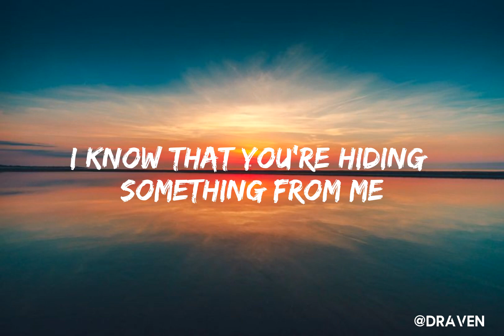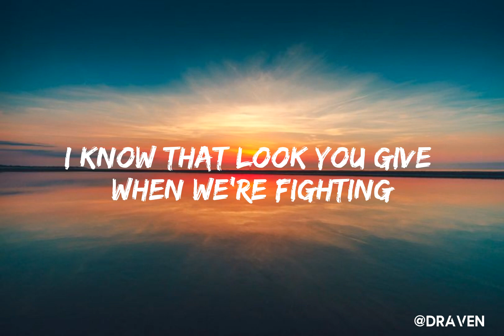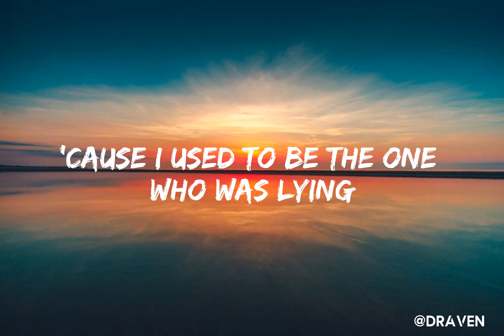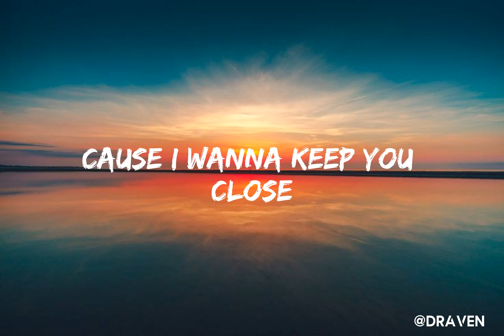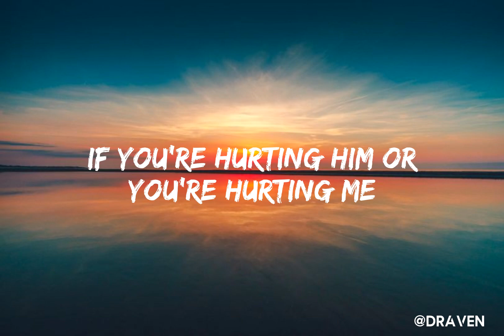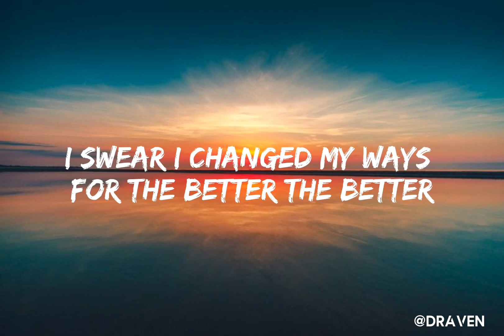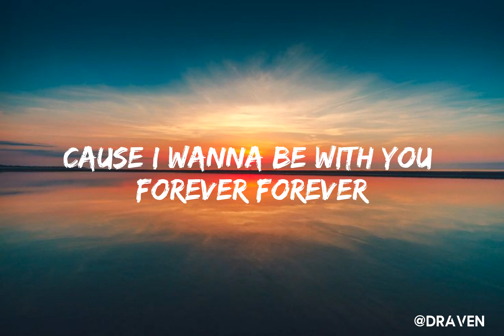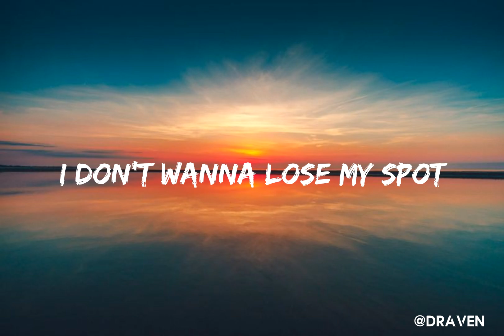The weeknd - Is There Someone Else (Lyrics)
HI, I'm Draven! I just started this channel and am really excited to start sharing songs lyrics, remix, slowed, sped up.. with you!

I love to listen music and song , so I've been working on editing these lyrics videos for a while now. I hope you find them as entertaining as I do!

⊙ ʟɪᴋᴇ ♡
⊙ sʜᴀʀᴇ ➪
⊙ sᴜʙsᴄʀɪʙᴇ ☞
⊙ ᴄᴏᴍᴍᴇɴᴛ ⌨︎

Lyrics :-

I know that you're hiding something from me
That's been close to your heart
And I felt it creeping up every day
I know that look you give when we're fighting (Fighting)
We're fighting (Fighting)
'Cause I used to be the one who was lying (Lying)
Oh, lying (Lying)

Oh, is there someone else or not?
'Cause I wanna keep you close
I don't wanna lose my spot
'Cause I need to know
If you're hurting him, or you're hurting me
If I ain't with you, I don't wanna be

Is there someone else or not?
Ooh, or not

I don't deservе someone loyal to me
Don't you think I see?
And I don't want to bе a prisoner to who I used to be
I swear I changed my ways for the better, the better
'Cause I wanna be with you forever, forever

⊙ In This video i used the song Is There Someone Else by The Weeknd.

⊙ ᴛᴀɢs ( 𝗜𝗚𝗡𝗢𝗥𝗘 )